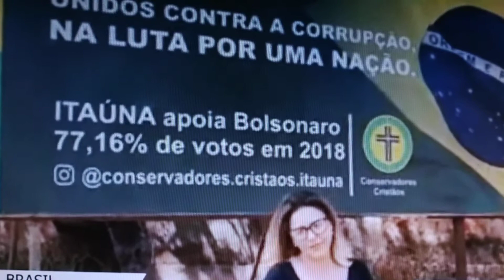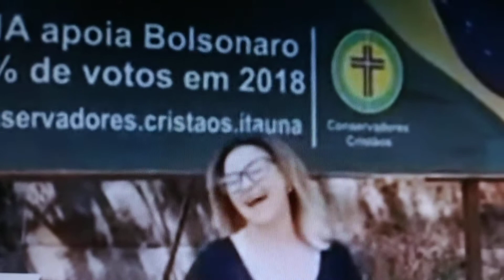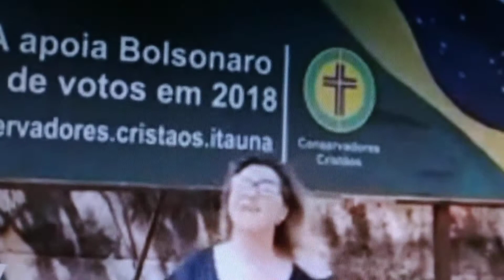VÍDEO DEBOCHE, TRECHO DA LIVE DO CANAL CRITICA BRASIL - AQUIAS SANTARÉM 11.09.2020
QUEM NÃO VIU, VALE A PENA VER